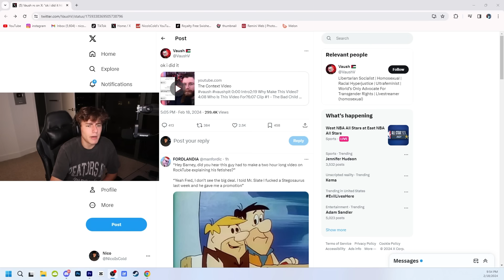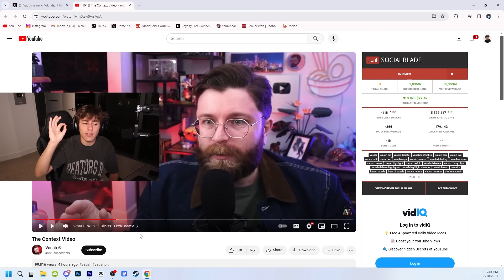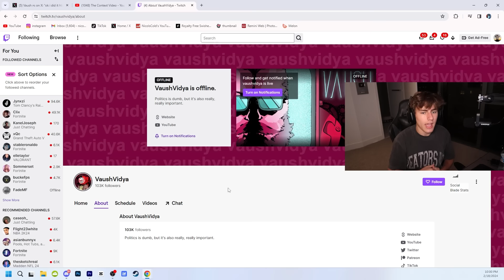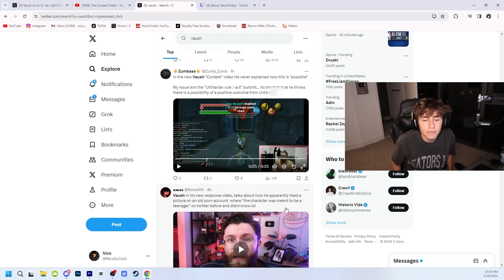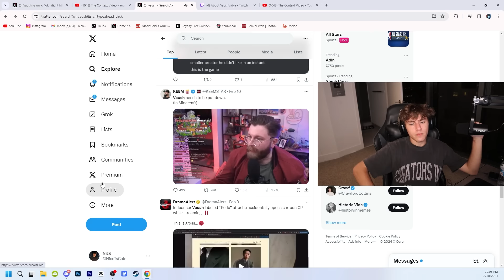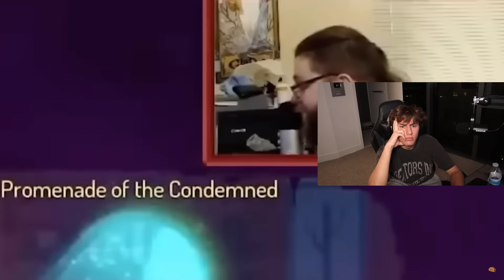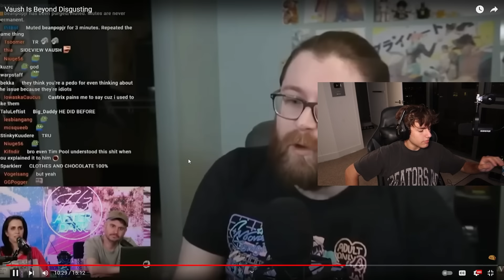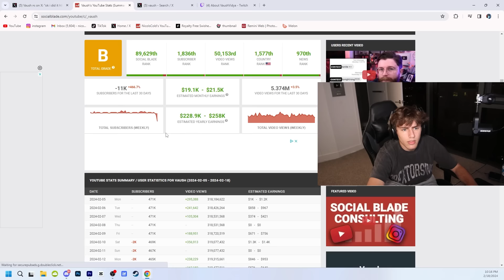The WORST Twitch Streamer...